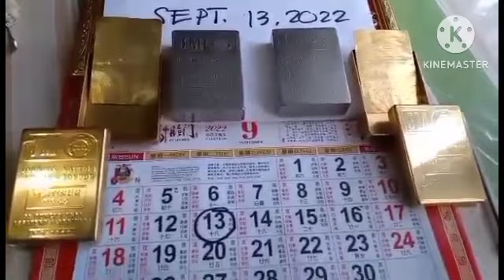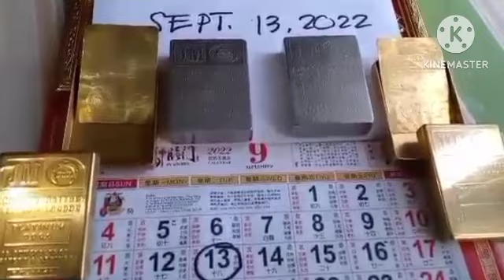PLATINUM BARS NAKUHA NILA SA YAMASHITA TREASURE! Legit nga kaya ito??